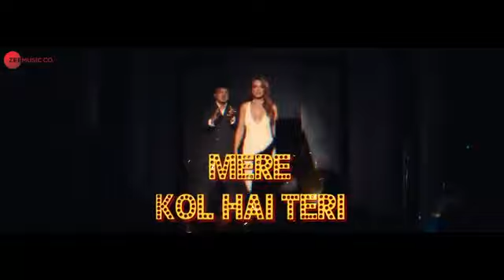Soul | Honey 3.0 | Yo Yo Honey Singh, Nia Sharma | Zee Music Originals | Lyric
Song: Soul
Album: Honey 3.0
Composer: Yo Yo Honey Singh
Singer: Yo Yo Honey Singh
Lyricist: Yo Yo Honey Singh
Starring: Yo Yo Honey Singh & Nia Sharma
Audio Mixed & Mastered by : Jaymeet
Video Director: Mihir Gulati
Produced by: Zee Music Company
Digital Strategy : Rajdeep Mayer
DOP : Abhimanyu Sengupta
Edited By : Hitesh Chandwani (Frogalised Productions)
Chief Assistant Director : Rishabh Dang
Direction Team : Hitesh Chandwani, PU Rohit & Akshay Sood
Production Designer: Diksha Sharma
Concept and Story - Yo Yo Honey Singh

Team YYHS:
Management Team : Rohit Chhabra, Aanchal Kohli, Nikunj
Makeup : Mohd. Monish
Makeup Assistant: Amir, Danish
Hair : Vickky Ahkam

Team Nia Sharma:
Makeup: Cashmakeupartistry
Hair: Savita Sankalp
Boy: Ram Singh
Assistant Editor- PU Rohit
Nia’s Styling - Bati Handa
Production House : Frogalised Productions & Tash Films Creations
Line Producer : Aadesh Gola & Love K. Lavania
Unit Production Manager- Jayant Sharma and Prashant Rohilla
Production team- Ashish Garg, Pawan singh Raghav and Akash Rajput
Assistant DOP : Abdul Razaq Shaikh
Art Director: Ashish Sharma
Set Decorator: Palak Khandelwal
Setting Boys: Pankaj & Team
Assistant stylist - Yushita Yadav
Assistant stylist - Mahima Agrawal
Digital Intermediate - Famous Digital Studios Pvt Ltd
Senior DI Colorist - Avinash Jagdish Shukla
Assistant Colorist - Kirit Rathod
Conformist - Karan Bogati
DI Producer - Sreejith Mohanan
Marketing/ Promotions : RDM Media
Poster : RDM Media
Feature Casting- Arun bhatia (AR films)
Stills : Sourabh Katoch